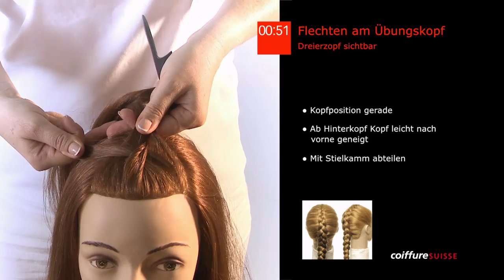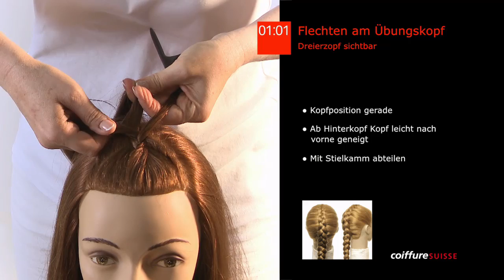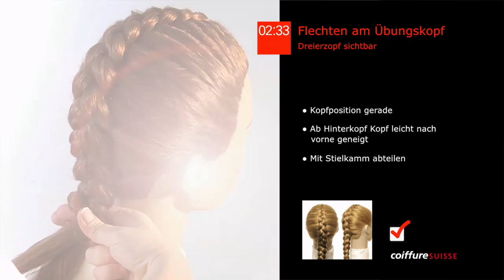40. Flechten am Übungskopf (sichtbar)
Video Step by Steps für die überbetrieblichen Kurse (üK)
In den üK lernst du die Grundtechniken des Coiffeurberufs. Diese kannst du im Lehrbetrieb üben und vertiefen. Um dir dies zu vereinfachen, haben wir Video Step by Steps der einzelnen Techniken gemacht. Die Anleitungen findest du zum Nachlesen auch auch im AHA-Ordner Coiffeuse / Coiffeur EFZ. Die einzelnen Sequenzen können online angeschaut werden. Du kannst aber auch einen Datenträger mit allen Video Step by Steps bei uns für Fr. 50.- inkl. Mwst. bestellen: Tel.